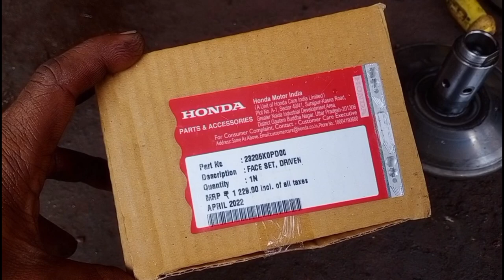Activa 6g || Face set,Driven (Clutch Pulley Sound Problem)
Hi friends

@Dayanand Automobile